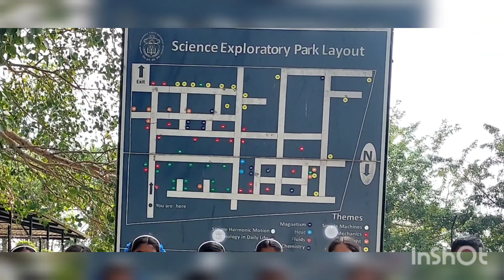SCIENCE PARK FIELD VISIT - GHS HEDATHALE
Audio courtesy by

Musician: @iksonmusic